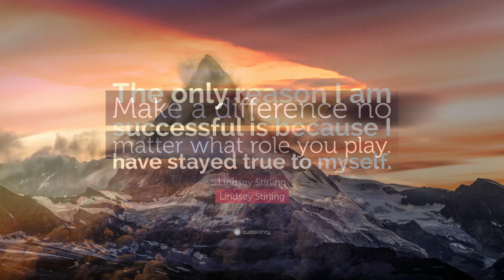TOP 10 Lindsey Stirling Quotes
“Rise above your circumstances, change the world one person at a time starting with you, and be the inspiration you’ve been searching for.”
— Lindsey Stirling (00:00)

“By finding the courage to be ourselves, we gain the power to make a difference.”
— Lindsey Stirling (00:07)

“We all have negative days, but that doesn’t mean we are pessimistic. We all do stupid things, but that doesn’t mean we are stupid. It’s important to be able to distinguish between what happens to us and who we are, and look forward with hope for new and better days ahead!”
— Lindsey Stirling (00:14)

“No one should be afraid to be themselves.”
— Lindsey Stirling (00:21)

“The greatest value comes from loving yourself for who you are. I’ve been teaching myself this for years, so I hope that by showing what I’ve learned, others can find the same freedom and joy I have.”
— Lindsey Stirling (00:28)

“I want to prove that you don’t have to conform to be accepted. The greatest Value comes from loving yourself for who you are.”
— Lindsey Stirling (00:35)

“What brings a real and lasting joy is our relationships with God, and our love for His other children He has put in our lives. It’s people; friends and family that fulfil us. All else, fame, popularity, beauty, is so fleeting.”
— Lindsey Stirling (00:42)

“Make a difference no matter what role you play.”
— Lindsey Stirling (00:49)

“The only reason I am successful is because I have stayed true to myself.”
— Lindsey Stirling (00:56)

“Are you maximizing your minute or are you making the most of the moment?”
— Lindsey Stirling (01:03)